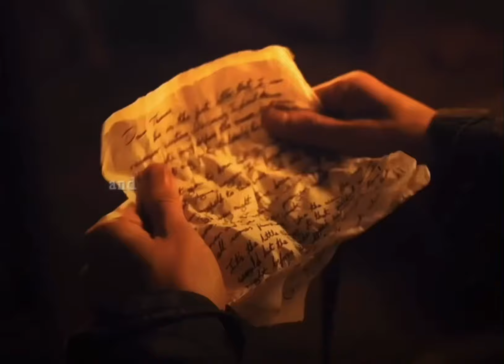Lana del ray and the them 🫶